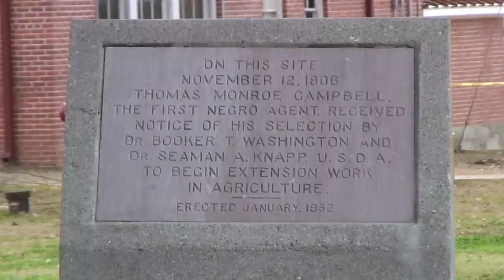A Centennial Tribute honoring Alabama's Three Extension Visionaries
Many Americans of many temperaments, talents and racial and ethnic backgrounds helped paint the rich mosaic that we know today as Cooperative Extension.   Much of the mosaic can be attributed to the efforts of one man, Booker T. Washington, who led an agricultural and mechanical school known then as the Tuskegee Normal and Industrial Institute.

He, along with famed Tuskegee Institute researcher George Washington Carver, understood that the insights generated at Tuskegee and other agricultural research facilities across the United States would be fully utilized only if they were successfully communicated directly to farmers where they lived and worked.

They pioneered the use of agricultural demonstration wagons, known as Jesup Wagons or Movable Schools.  Washington appointed star Tuskegee student Thomas Monroe Campbell to oversee the implementation of this grand vision.  These wagons, launched in 1906, were dispatched to far-flung regions of Alabama to provide producers with the most efficient farming methods.

Without being fully aware of it at the time, Washington and Carver transformed Extension work.

The first 100 years of Cooperative Extension work are due in no small measure to these three men who acquainted Americans with practical knowledge in a way that had never been tried before — knowledge that not only empowered people, but in a great number of cases, actually saved them.

In this Centennial Year, it is with immense pride that the Alabama Cooperative Extension System salutes these three Cooperative Extension visionaries from Alabama without whom the Extension legacy would not have been possible: Booker T. Washington, George Washington Carver, and Thomas Monroe Campbell.